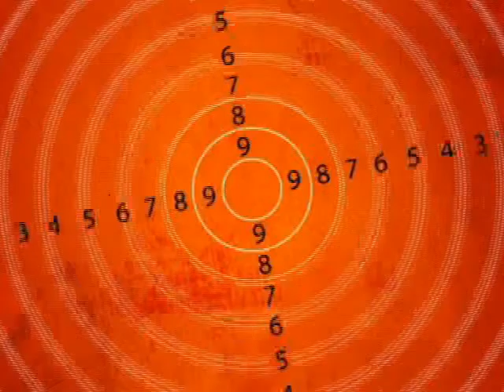napa232 me llega.wmv